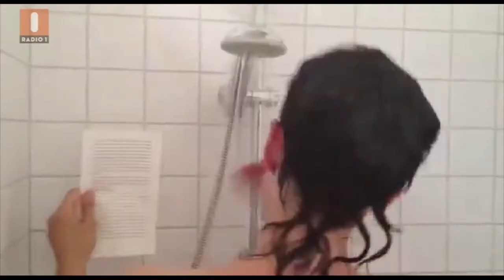55 Fiction: Ruth Joos & Saskia De Coster te gast bij Vanthilt on Tour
Joos organiseert een verhalenwedstrijd en kiest resoluut voor de korte baan: 55-fiction. Luister vanaf 3 juni naar Joos en let op je woorden.

Schrijf een verhaal van maximaal 55 woorden en overtuig de jury: Joost Vandecasteele, Saskia De Coster en Herman Brusselmans. De beste verhalen komen op Radio 1 en in de Standaard.

De regels zijn even simpel als moeilijk: maximaal 55 woorden, met een of meerdere personages en een plot die niet mag eindigen in gemoraliseer. Vermoord gerust iemand, bak een eitje of een koop een kettingzaag. Zolang je het maar in 55 woorden doet. De titel hoort niet bij de 55 woorden maar bevat maximaal 7 woorden.